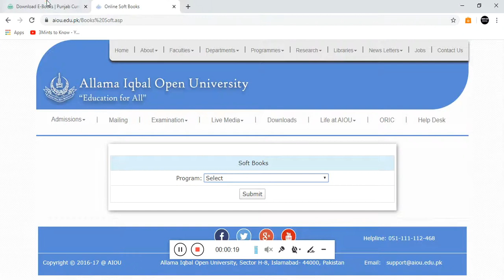Class 1 to F.Sc. and AIOU all books free download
AIOU all subjects including M.Ed. B.Ed. M.Sc. MPhil , PhD.